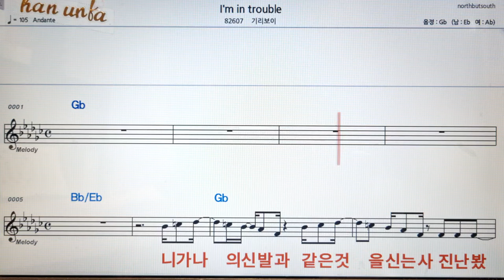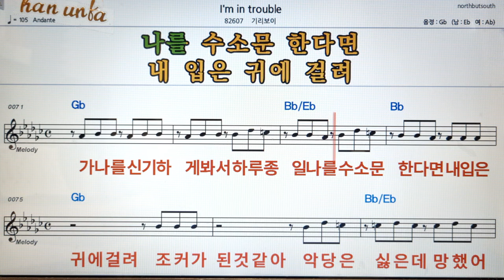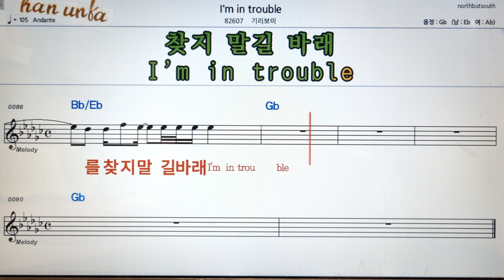I`m in trouble/기리보이👍노래 반주, 코드 악보,가라오케💋Karaoke*Sheet Music*Chord*MR